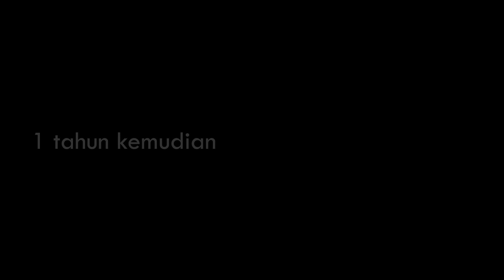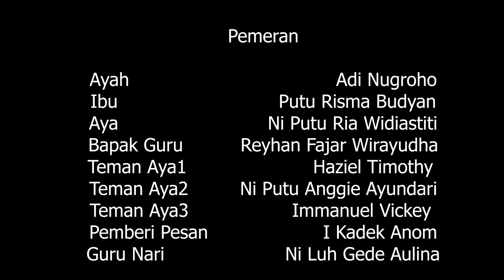Short Movie Cakra Creative